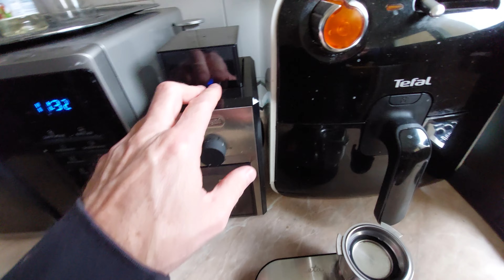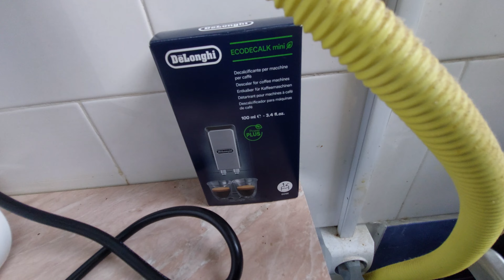Első latte art próbálkozás :)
DeLonghi EC685 Latte Art...életem első mintája...ami legalább fenn maradt. :), nem is szép, nem is jó helyen van, nem is minta, de legalább egy fehér paca :).